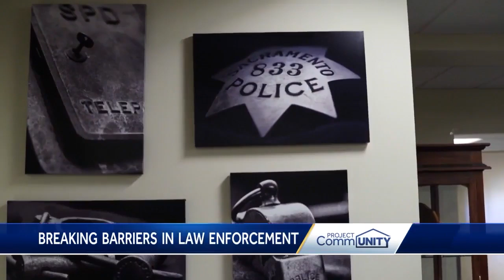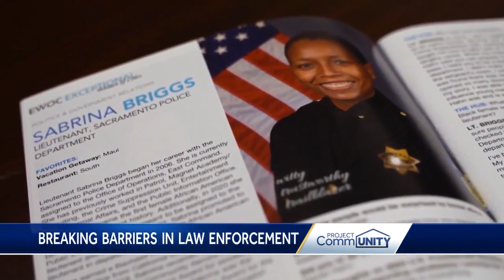Celebrating Black History: Sabrina Briggs, first African American lieutenant with Sacramento Poli...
Throughout the month of February, we are profiling African Americans who have made a significant contribution to Northern California.  You've probably seen Lt. Sabrina Briggs with the Sacramento Police Department before, but you may not know her story.  KCRA 3's Brandi Cummings reports.